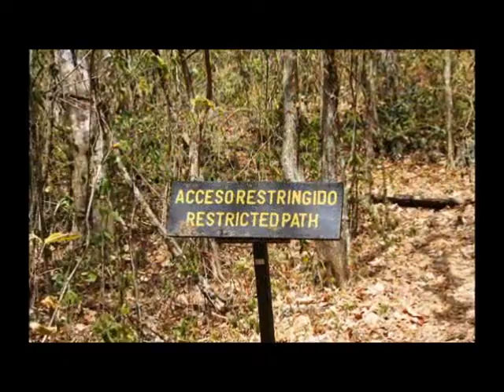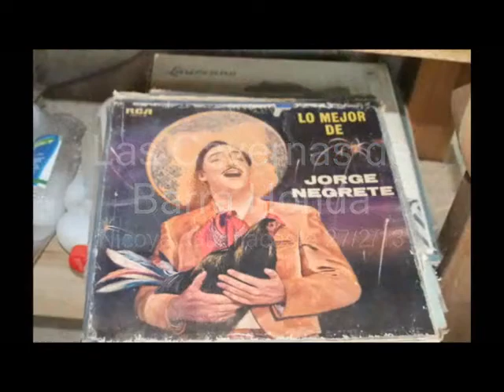Barra Honda Parques Nacionales de Costa Rica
Vídeo y fotografías del Ing. Agr. José David Rodríguez R. de San Ramón, Costa Rica. con Orlando Rodríguez, Alberto Villegas, Cornelio Salas y Eduardo Salas.
PARQUE NACIONAL BARRA HONDA
UBICACION
Se ubica en la provincia de Guanacaste, 22 Kms al noreste de la ciudad de Nicoya. El parque está constituido por el cerro Barra Honda y otros cerros vecinos.

Al parque se llega desde Nicoya, por la ruta Nicoya-Barra Honda parque (28 Kms), o Nicoya-Santa Ana parque (16 Kms). La carretera entre Nicoya y Barra Honda está asfaltada, y la de Nicoya-Santa Ana. Transitable sólo para vehículos de doble tracción es la ruta de acceso la Irma (carretera Interamericana)-Puerto Moreno (pasando el Tempisque en transbordador)-Barra Honda-parque. Esta vía se encuentra actualmente en proceso de pavimentación. Existe servicio de autobús Nicoya-Barra Honda. En esta última población, que queda al pie del cerro Barra Honda, hay pulperías. Las ciudades más cercanas donde hay hoteles, restaurantes y mercados son Nicoya y Carmona.
CONSTRUCCIONES Y SERVICIOS
Se puede obtener información en la administración. Se ha construido un sendero con letreros informativos que conduce hasta la cima del cerro y tiene desvios hacia el mirador y hacia las entradas de las principales cavernas. Está prohibido bajar a las grutas excepto con acompañamiento o permiso de las autoridades del parque.
Información general, letrinas, agua potable, hospedaje para investigadores, área de acampar, senderos, equipo para cavernas y guías locales.